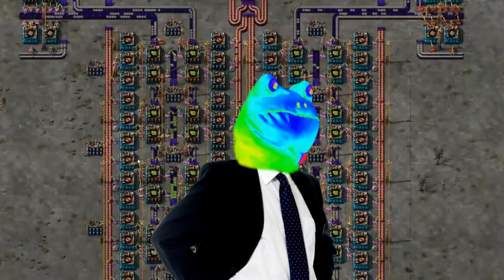"Trupen can you fix it?" Martincitopants, Trupen, mr Glover